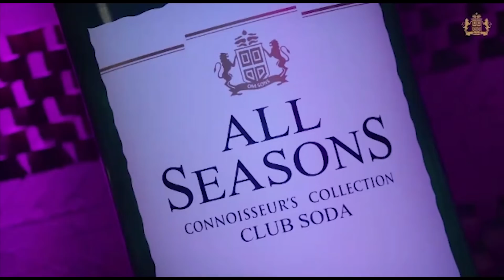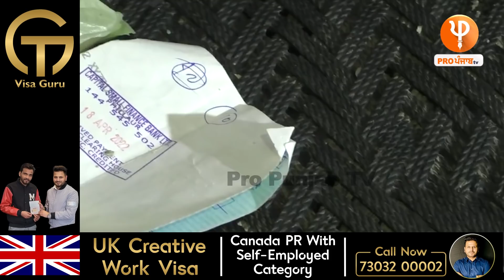ਘਰ 'ਚ ਬੀਬੀਆਂ ਵੇਚ ਰਹੀਆਂ ਸੀ ਚਿੱਟਾ, SSP ਨੇ ਮਾਰੀ ਰੇਡ, ਪਿੰਡ 'ਚ ਪੈ ਗਿਆ ਭੜਥੂ | Pro Punjab Tv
ਘਰ 'ਚ ਬੀਬੀਆਂ ਵੇਚ ਰਹੀਆਂ ਸੀ ਚਿੱਟਾ, SSP ਨੇ ਮਾਰੀ LIVE ਰੇਡ
ਪਿੰਡ 'ਚ ਪੈ ਗਿਆ ਭੜਥੂ